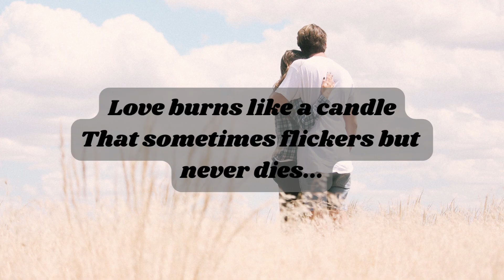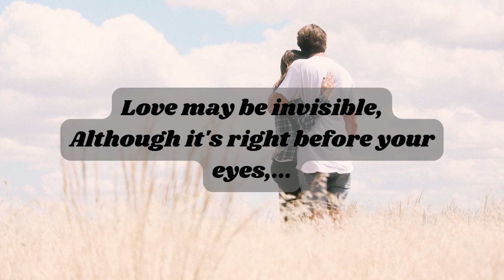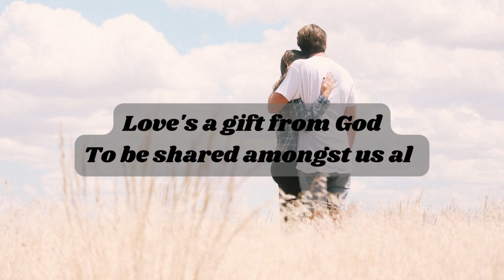Love | Passionate Love Poem for Your Special Someone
Love is the most romantic love poem ever!  Love poem is so beautiful and romantic. It's a short love message for someone special that will make your heart feel warm and fuzzy inside.

Just think, if you loved someone as much as I love you, their love would be the most beautiful thing in the world! So read my love poem and feel the love in every word. I guarantee you'll fall in love with it just as I have!